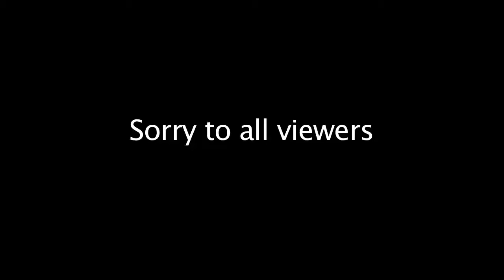Heabutt man reacts to bad internet